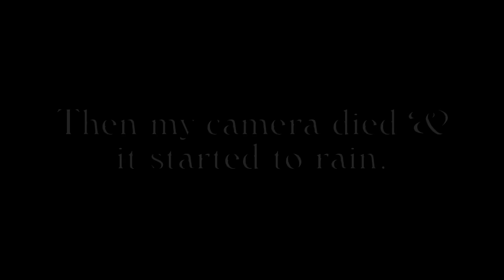The Dark Side Of Partying? University of Kansas | Lawrence KS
Student Ghetto and bars near University of Kansas shown in full swing at the beginning of the 2015 school year.

Lawrence, Kansas.